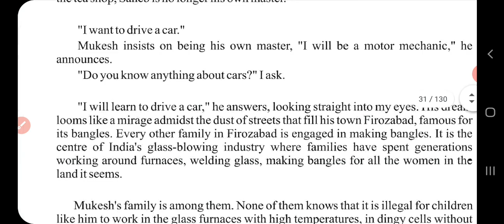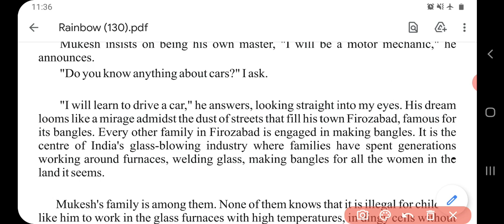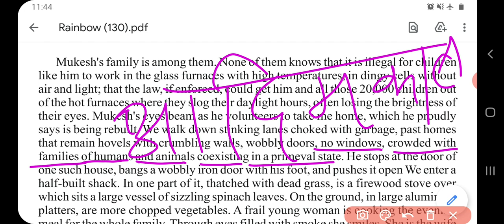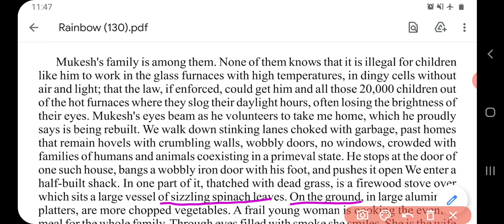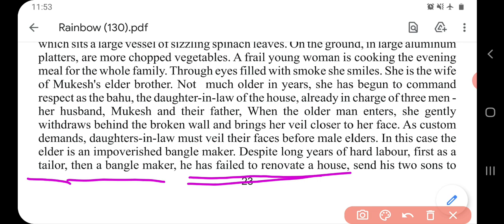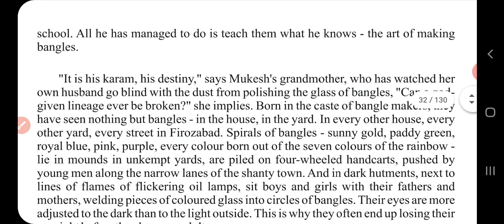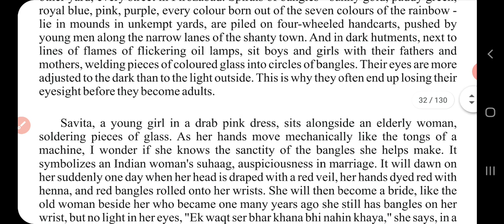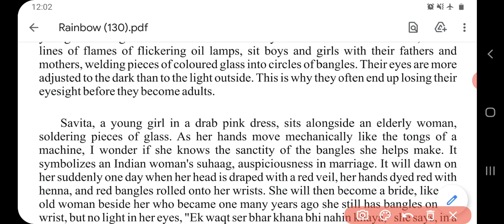Lost Spring part 3